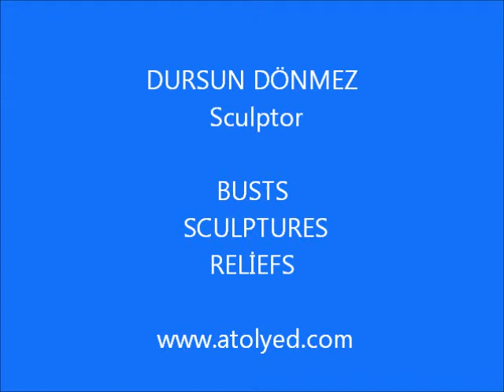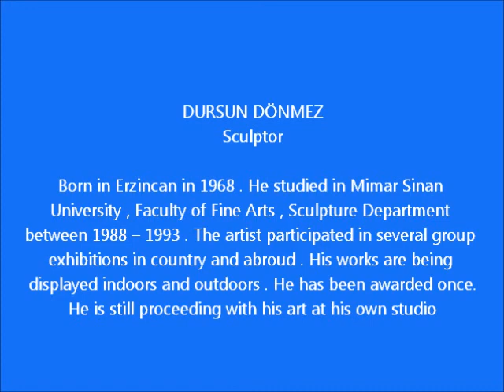Portrait Busts - Bronze Sculptures - Marble Reliefs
DURSUN DÖNMEZ   ( Sculptor  )  In my workshop I study sculptures, busts,  reliefs, original designs and monuments  on bronze, marble, wood, polyester,  metal, copper and stainless steel.You can place sculpture and relief orders of a  person or an object by sending their  frontal and profile photos or of a figure  which you designed.As you can see on my  website, I also have many creations of my own in my workshop.